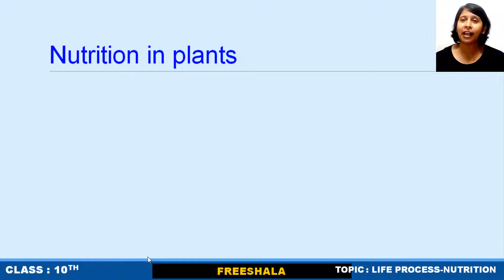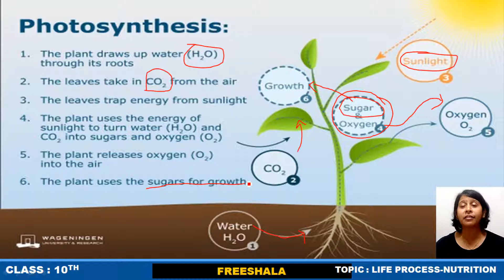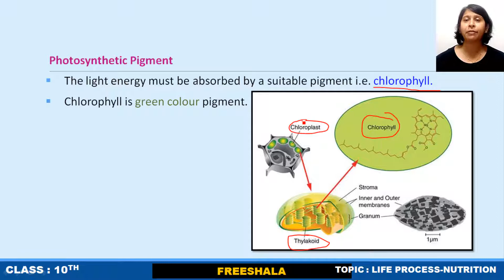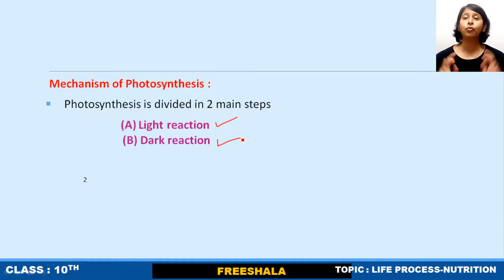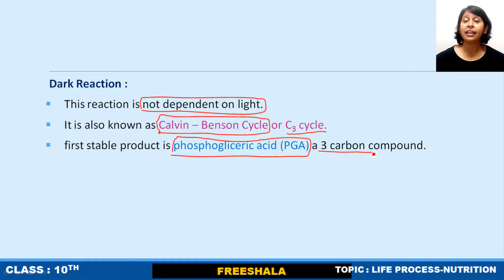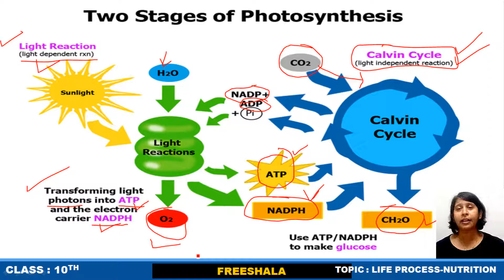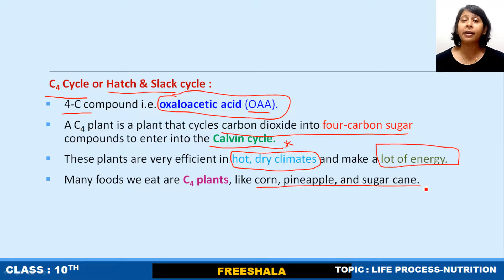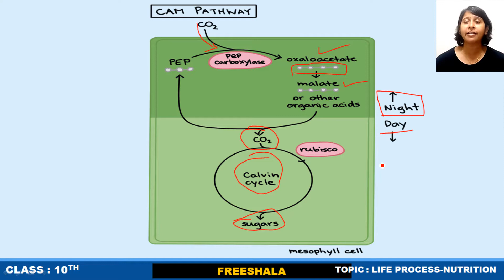Autotrophic Nutrition-Photosynthesis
This is the third video of chapter Life processes. In this video we will discuss about the photosynthesis. In this lecture we will discuss about the role of chloroplast and chlorophyll in photosynthesis along with we will discuss the mechanism of photosynthesis in detail and a brief idea about C4 and CAM plants.

Follow the below link and register on our website to get chapter videos arranged in a sequence along with practice worksheets and solutions absolutely free!!